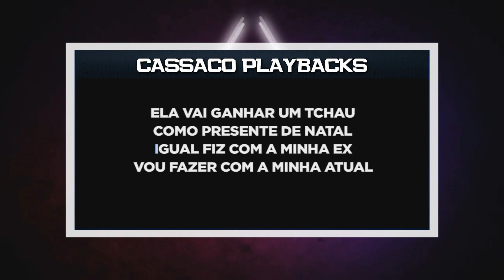PLAYBACK - NAMORAR NÃO PODE - MATHEUS FERNANDES - (KARAOKÊ)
SEJA MEMBRO!!

- 4 MULTIPISTAS MENSAIS

OS PLAYBACKS EM WAVE FORAM RETIRADOS!
INDICAMOS O SNAPTUBE PRA FAZER O DOWNLOAD!
SÓ ESTARÁ DISPONÍVEL PARA PLAYBACKS COM VINHETAS QUE SEJA RETIDAS